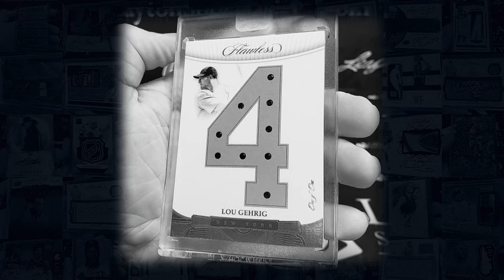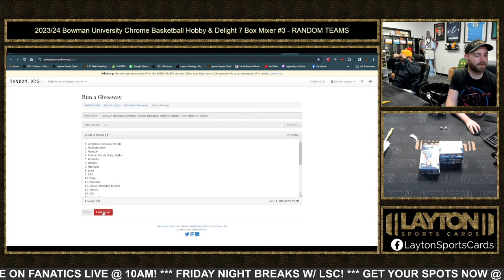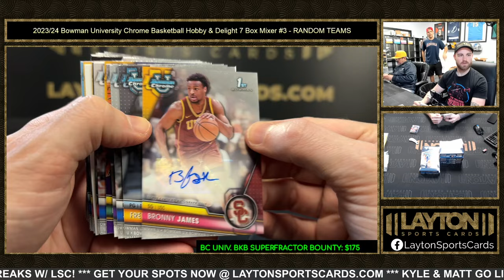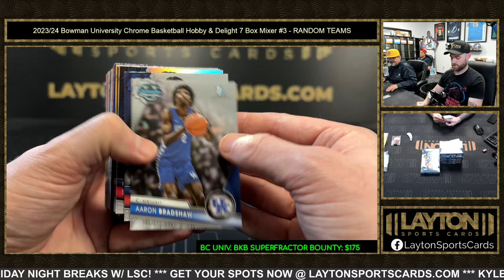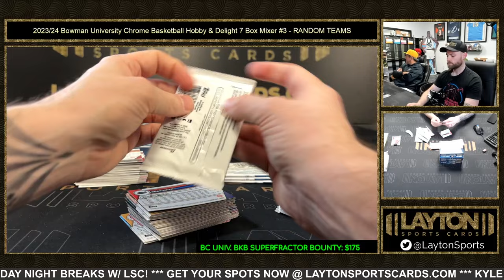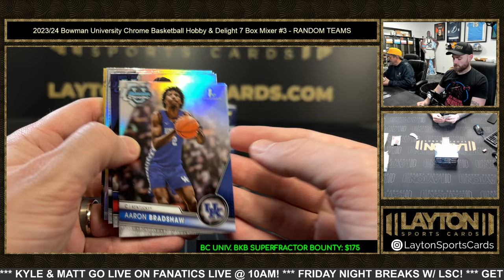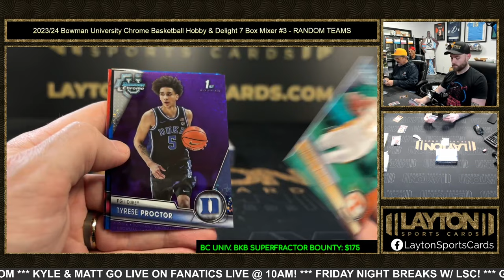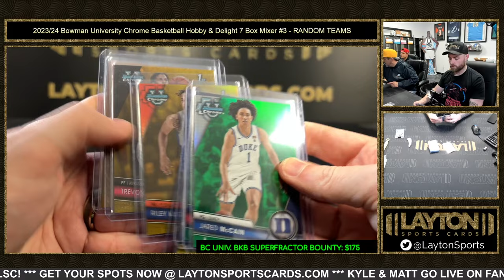2023/24 Bowman University Chrome Basketball Hobby & Delight 7 Box Mixer #3